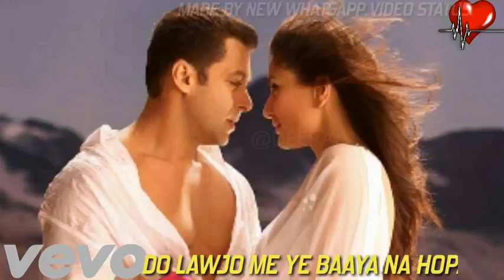New WhatsApp Status 2018 78